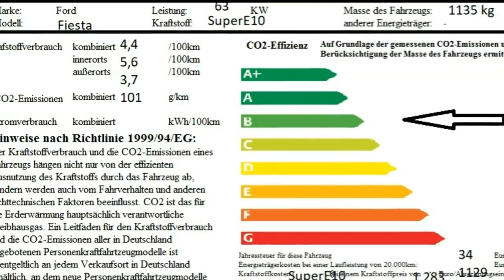Ford Fiesta Titanium GAHJHA17856 Aquarius Grün